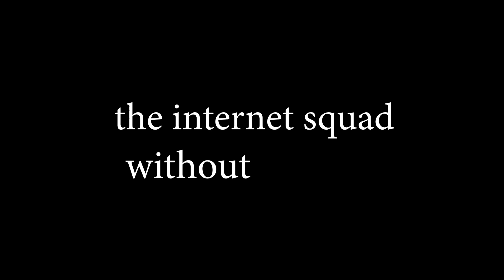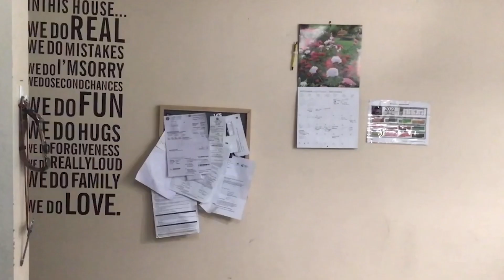THE INTERNET SQUAD WITHOUT CONTEXT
A bonus video with lots of clips from our videos where we did some weird sh*t moments lol. Especially from our outtake channel.